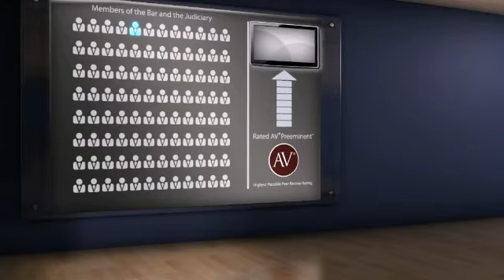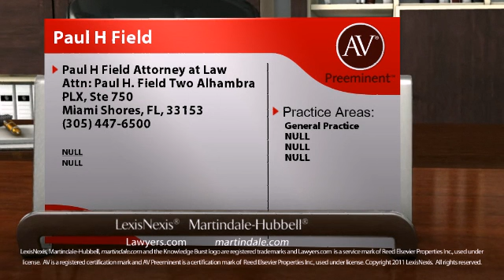Paul H Field Miami Shores FL, General Practice Lawyer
Paul H Field of Paul H Field Attorney at Law Attn: Paul H. Field Two Alhambra, PLX, Ste 750, Miami Shores, FL, 33153. Practice areas include General Practice, NULL, NULL and NULL.
For more than 130 years, lawyers have relied on the AV® Preeminent™ rating while searching for their own expert attorneys. Now anyone can depend on this important, trusted rating. The Martindale-Hubbell® AV® Preeminent™ rating is the highest possible rating for an attorney for both ethical standards and legal ability. This rating represents the pinnacle of professional excellence. It is achieved only after an attorney has been reviewed and recommended by their peers - members of the bar and the judiciary. Paul H Field has achieved an AV® Preeminent™ Rating from Martindale-Hubbell®.